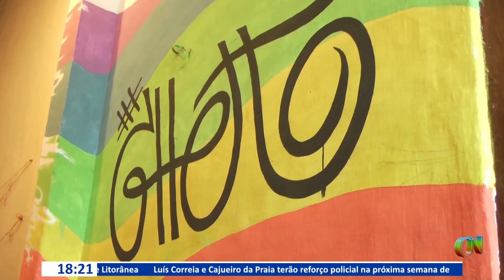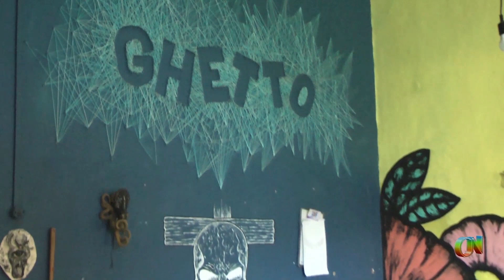Espaço Ghetto estimula manifestações artísticas em Parnaíba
A cultura, em suas manifestações, tem um espaço em Parnaíba, é o Ghetto. Um movimento composto de artistas diversos que valorizam a cultura em nossa cidade.